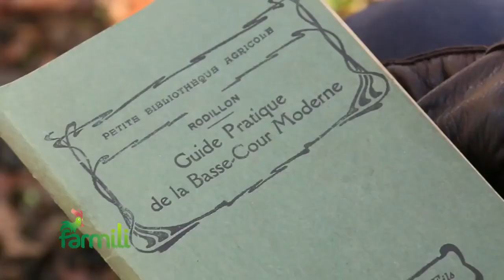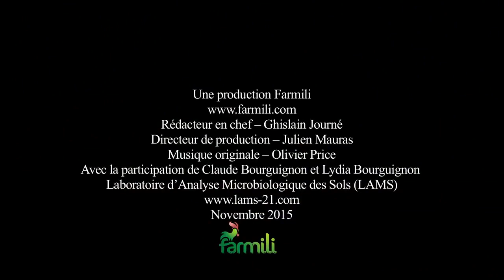Lydia et Claude Bourguignon donnent les meilleurs conseils pour une agriculture durable